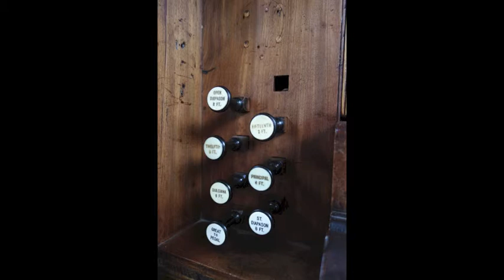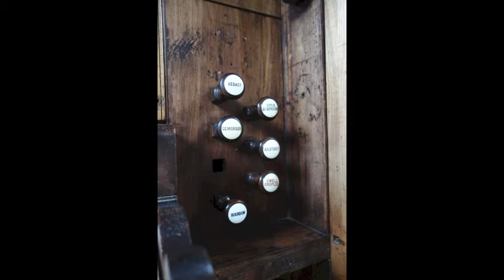The organ of St George Colegate, Norwich played by Anne Page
Samuel Wesley (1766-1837)  Voluntary Op.6 no.1 in D.

The brilliance and clarity of the G.P. England Great (1798) are the most striking characteristics of this organ, thrown into relief by the more gentle Swell (1872) which was added several generations later.  The long manual compass of the Great typical of English organs of the period is required in this piece by Wesley.

(The original stop indications are given in parentheses.) Adagio (Diapasons) - Gt: OD, SD.
Allegro Moderato (Diapasons, Principal, and Fifteenth, on the Great Organ.
Choir Org.) - Gt: OD, SD, Pr4, 15th. Sw (used as Choir Org): Ged, Gems4.
Spiritoso (Full Organ) - Gt: OD, SD, Pr4, 12th, 15th. Gt coupled to Ped for closing Adagio.

Further details and more recordings of this organ can be found on the NPOR using this